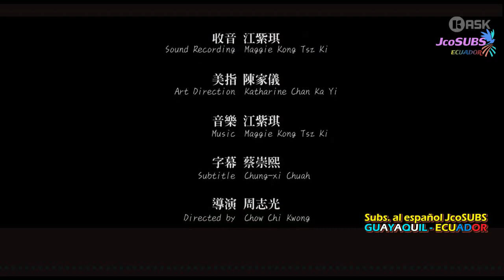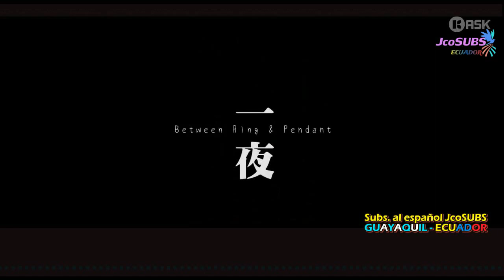[BL-SHORT] BETWEEN RING&PENDANT(Sub.Español)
Nada peor que terminar una relación mediante mensaje de texto...

Un BL SHORT que refleja la trsite historia de las relaciones complejas...

JcoSUBS is an Ecuadorian Subber whose main objective is to subtitle projects that are short, shorts, movies and music videos of different languages and easy to translate into Spanish. Therefore, the work he does does not have any profit motive.
These are fan-made subs, done by fans for fans
We don´t intention to take ot has their own and take full credits of this material